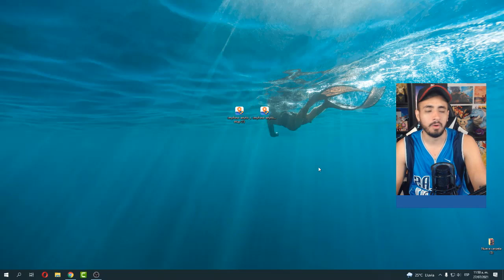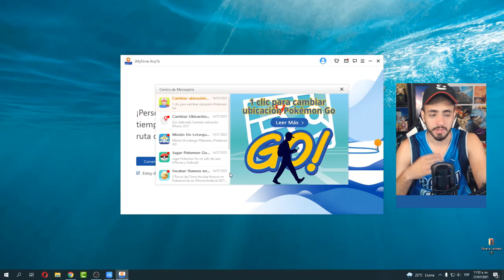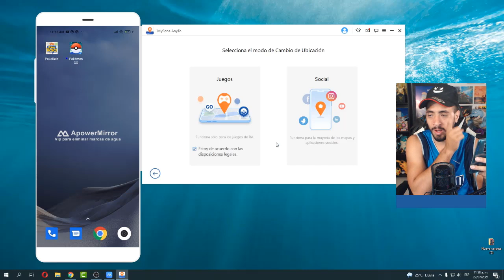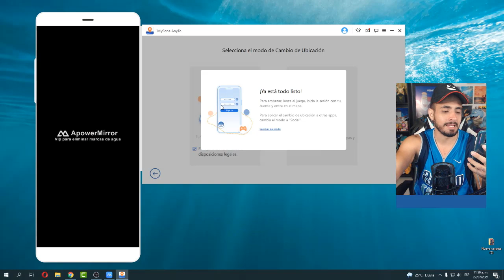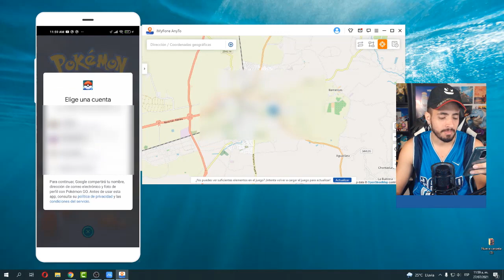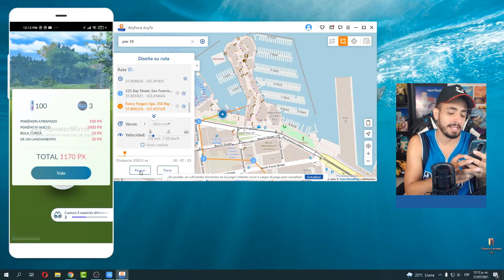Como Ser FLY En POKEMON GO Paso A Paso - ANDROID 6,7,8,9,10 - 2021 (NO ROOT)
Si quieres jugar Pokemon Go sin salir a la calle durante la pandemia, prueba iMyFone AnyTo. La última versión de AnyTo es compatible con fly GPS en Android e iOS. Puede teletransportarse a cualquier lugar del mundo con solo unos pocos clics.
[Consejo adicional] Las 5 mejores aplicaciones de suplantación de identidad de Pokémon Go para iOS que funcionan en 2021:

DESCARGA DR.FONE AQUÍ: (PARA PARTICIPAR POR LOS 100 DOLARES)